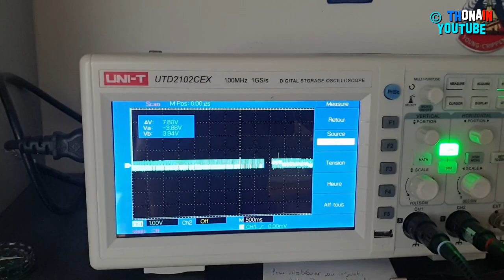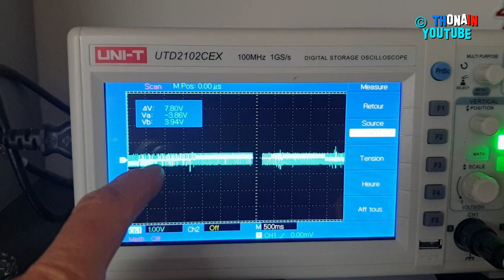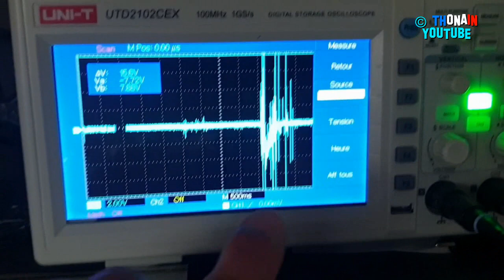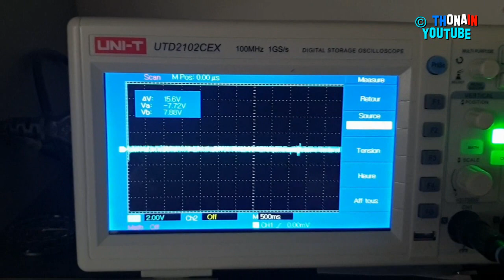TRONIK AVENTUR 305 - DETECTER LA FOUDRE AVEC OSCILLOSCOPE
Montage très simple qui permet de détecter la foudre à 50 Km avec juste un oscilloscope et un fil de cuivre
lien vers oscilloscope